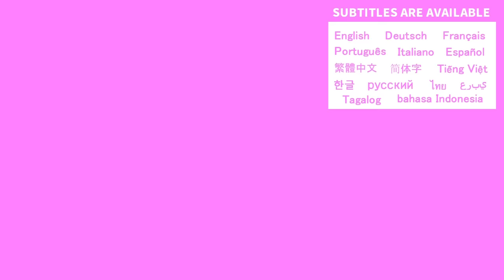先日受けた長女の検査の結果が出ました…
先日、長女が大学病院で受けた検査の結果がでました…

【育児Vlog】

令和元年7月生まれの長女(まおん)と、令和3年5月生まれの次女(れんか)と、令和5年2月生まれの長男(げんま)の成長日記です😚